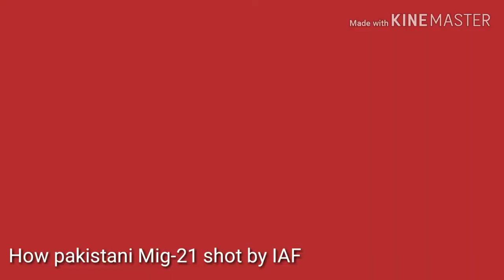India Pakistan Tension of War Pakistani F-16 shot by IAF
Ahead of pulwama attach by Jem Terrorist. India has Crashed Terrorist camp accros LOC. but today Pakistani fighter tried to enter in to Indian Border and F-16 fighter of Pakistan shot by IAF when they to cross LOC..

भारतीय सेना ने पाकिस्तानी विमान F-16 को मार गिराया